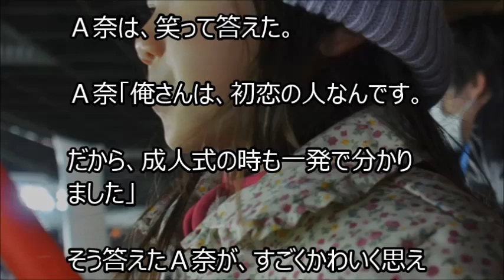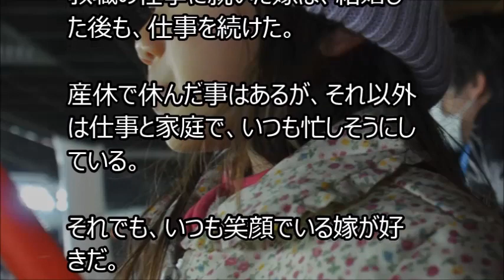【馴れ初め】中学時代の友人宅へ、遊びに行ったら、彼女が歓迎してくれた。